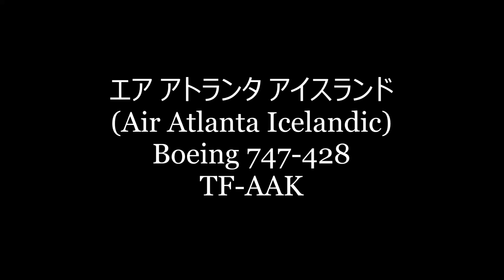✈✈IRON MAIDEN アイアン・メイデン 5月に4年振りの来日(Air Atlanta Icelandic) Boeing 747-428 TF-AAK 羽田空港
アイアン・メイデン 4年振りの来日決定「LEGACY OF THE BEAST TOUR」
2016/4/22に撮影したものです。
エア アトランタ アイスランド
(Air Atlanta Icelandic)
Boeing 747-428
TF-AAK